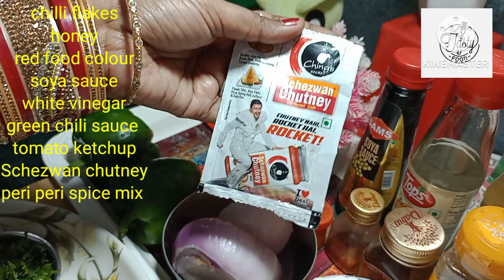Restaurant style chilli potato recipe | Chilli potato gravy recipe | Chilli potato kaise banta hai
क्रिस्पी चिली पोटैटो रेसिपी
हनी चिली पोटैटो रेसिपी
चिली पोटैटो रेस्तरां शैली
मिर्च आलू स्ट्रीट फूड
मीठा मसालेदार मिर्च आलू
चिली पोटैटो घर पर कैसे बनाए